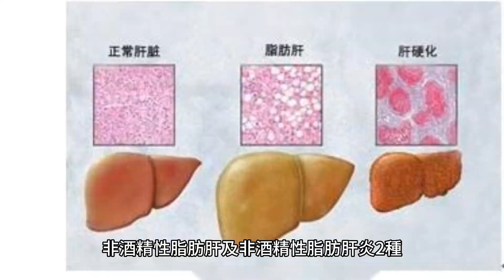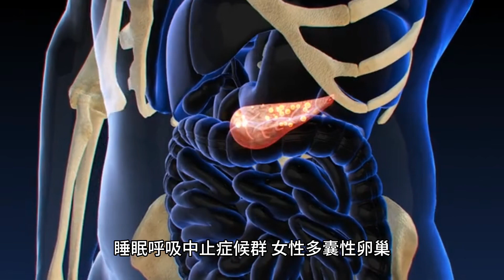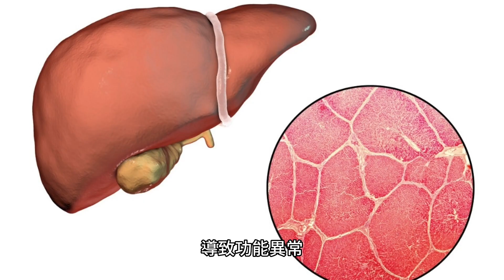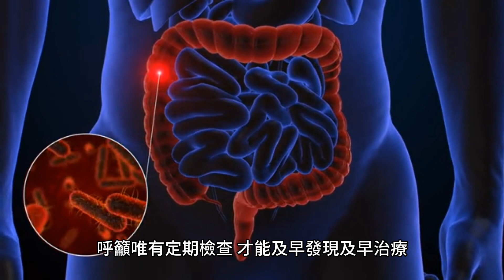不喝酒也會有脂肪肝！6高風險族群曝 服用2藥物注意